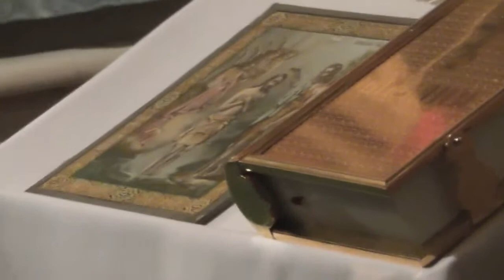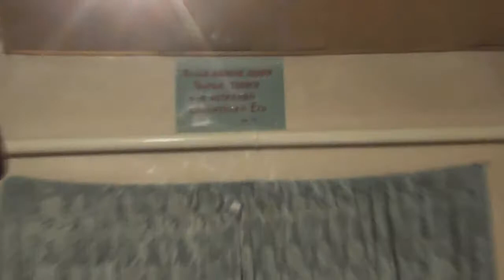Богослужение. Барнаул. Крестовоздвиженская община.